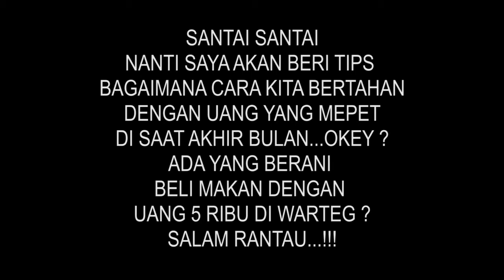Kisah Anak Rantau Yang Jarang Pulang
Dengan alasan apapun kalian harus tetap bertahan..!!
kali ini Saya sedikit berbagi cerita tentang Kisah Anak Rantau Yang Jarang Pulang kurang lebih seperti ini. semoga bisa menghibur dan juga membuat semangat anak rantau yang lain.